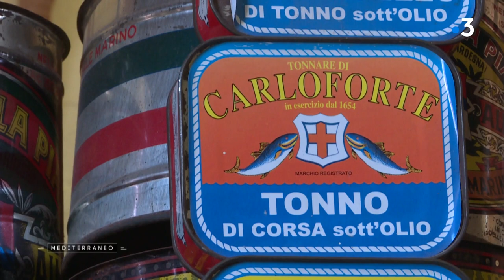MEDITERRANEO - En Sardaigne, l'île de San Pietro, un territoire qui mise sur le tourisme et le pêche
Au sud de la  Sardaigne,  la petite île San Pietro est longtemps restée inhabitée. Aujourd’hui, le tourisme et la pêche au thon rouge sont les principales sources de revenus de ce petit bout de terre d’origine volcanique à la beauté sauvage.

Intervenants :

Nicolo Capriata, géologue
Andrea Luxoro, expert en langue et culture tabarkina
Salvatori Puggioni, Maire de Carloforte
Pierpaolo Greco, président de Tonnara di Carloforte
Segondo Borgeiro, restaurateur à Carloforte
Aureliana Curcio, chargée de la culture à la mairie de Carloforte

Un reportage de :

Xavier Pierlovisi
Stéphane Lapera
Mattea Luccioni